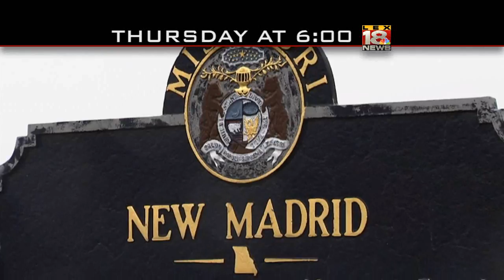On Special Assignment- New Madrid Quake